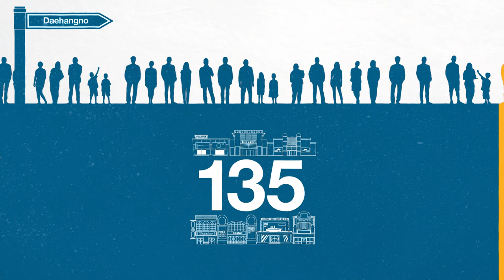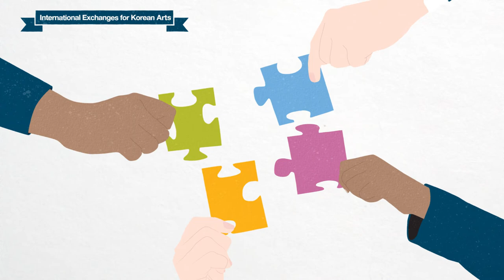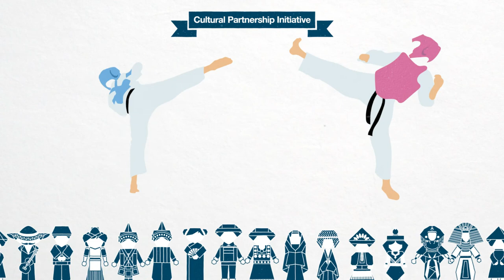Arts Council Korea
Arts Council Korea promotional video